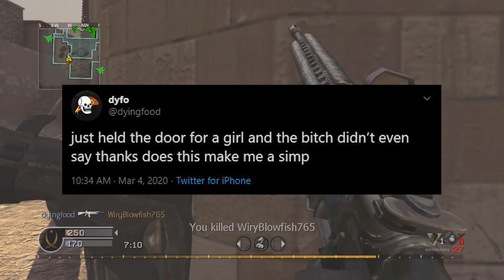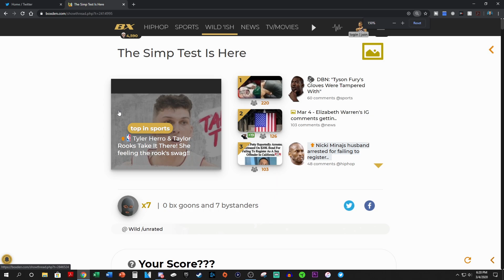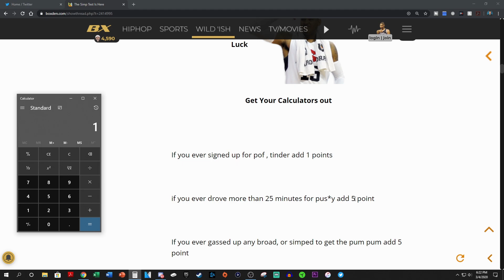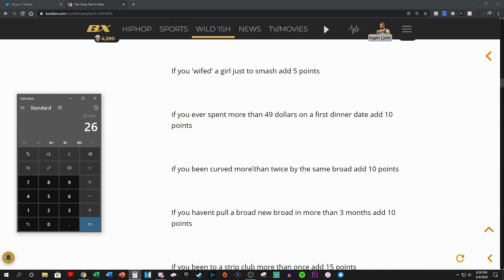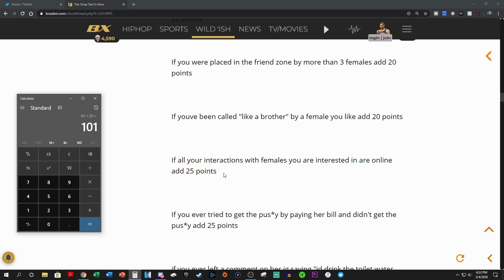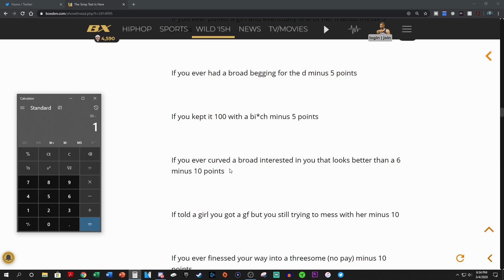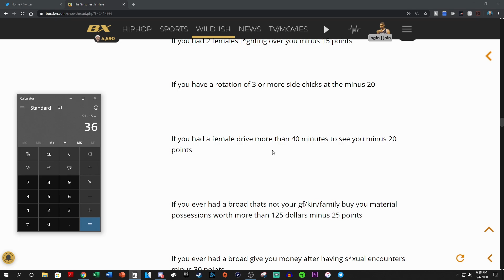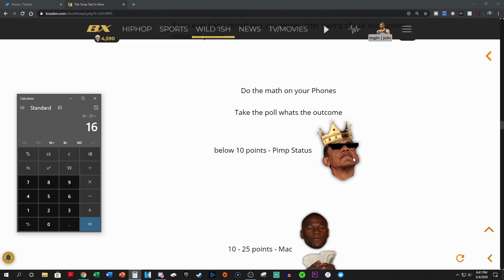Are You a Simp? TAKE THIS TEST To Find Out NOW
Epic Games Support-A-Creator Code: dyingfood